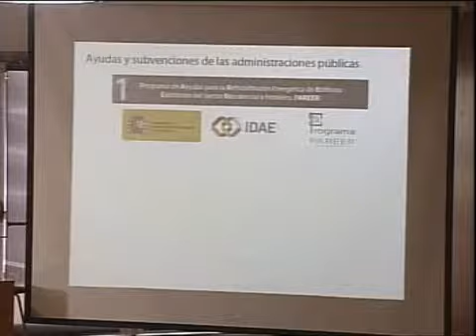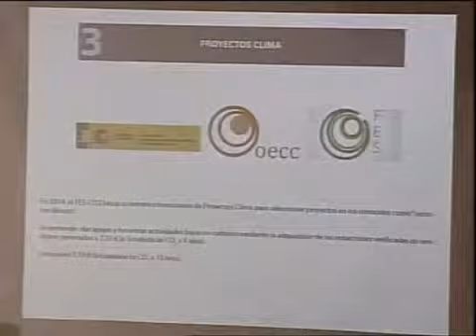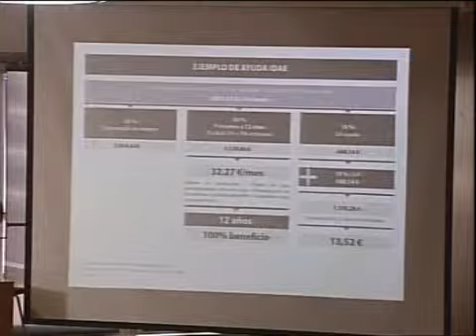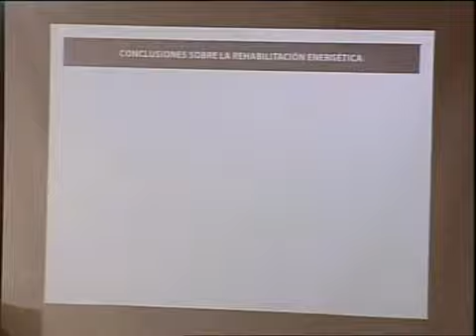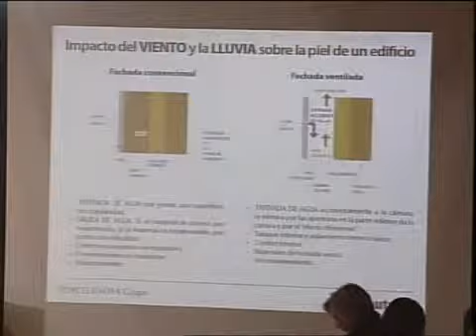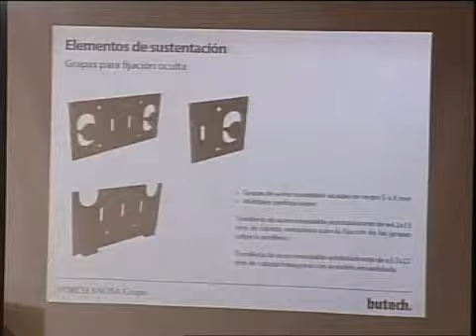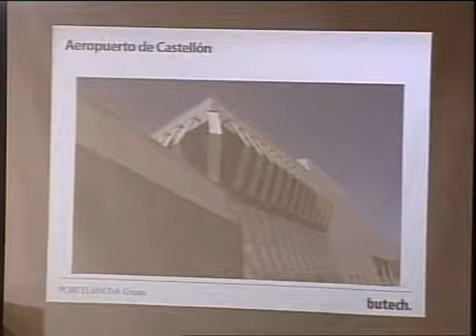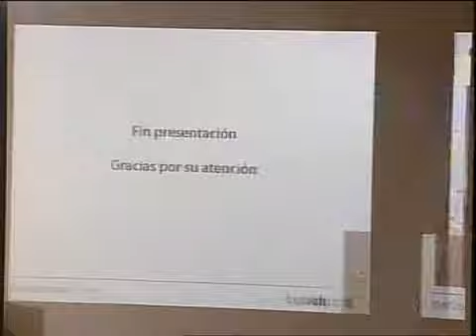Castelló RENOVA'T. Jornada 2. Porcelanosa Grupo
Castelló RENOVA'T. Jornada 2, 26 de febrero de 2015
Porcelanosa Grupo. Programa de ayudas para la rehabilitación.Sistema de fachada ventilada